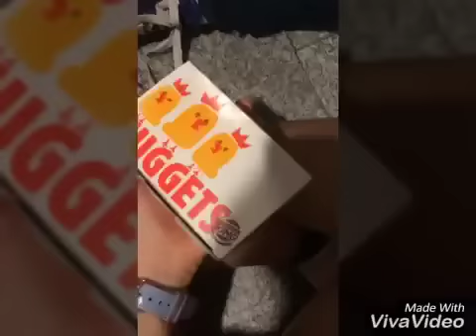Vlog Beu📔👊🏻😎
Sono stata All evento organizzato in onore dell agenda BEU alla Romanina. I tre youtuber presenti erano: Simone paciello, Riccardo dose e Antony di Francesco❤️
Inoltre ci tenevo ad infornarvi che domenica partirò per Londra quindi preparatevi a tanti vlog 'disagiati'